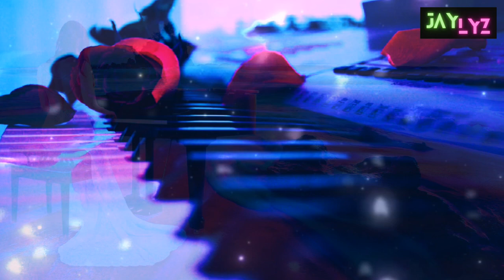MUSIQUE de RELAXATION au PIANO - PIANO RELAXING MUSIC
Les plus belles mélodies d'amour, romantiques et relaxantes au piano !
The most beautiful love, romantic and relaxing piano melodies !